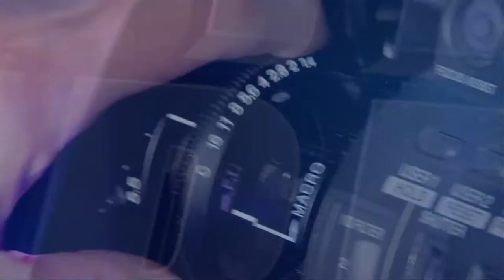Esta semana - Niño construye prótesis reciclable a su padre - Testigo Directo HD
Testigo Directo --~--
Niño de tan solo años de edad le construyó a su padre una prótesis con cubetas de huevos, papel periódico y colbón